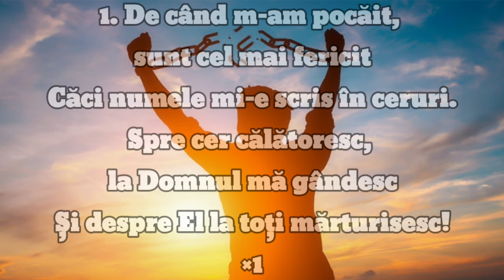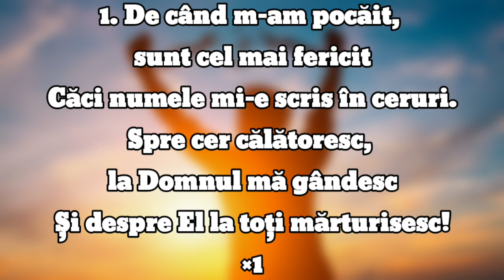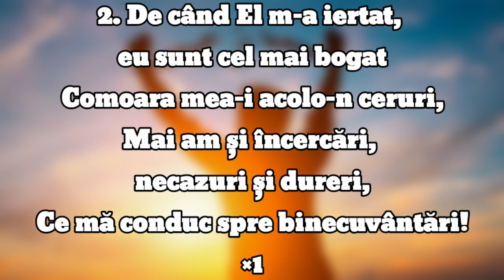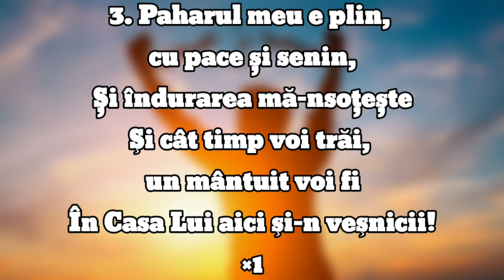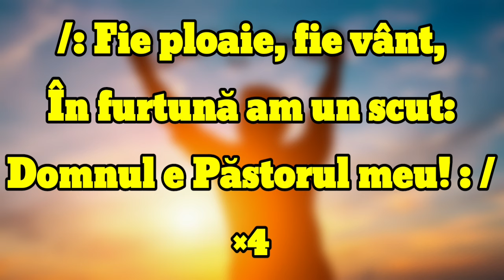David Suciu - De când m-am pocăit - Negative #2024